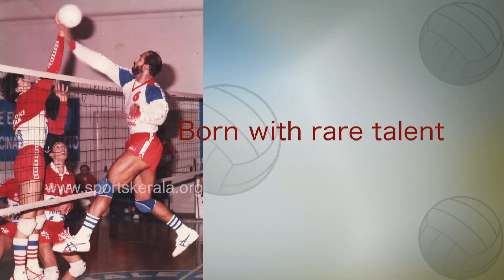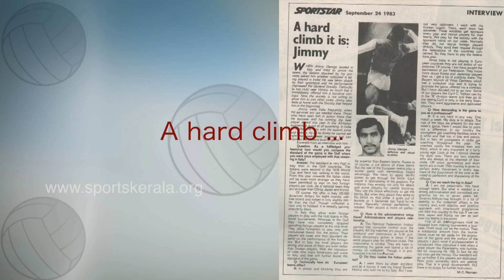A tribute to Jimmy George, Volleyball legend | Sporting Champion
A tribute to Jimmy George, volleyball legend and one of the greatest volleyball players of all time.He was the first Indian volleyball player to became a professional and played club volleyball in Italy.He has been honoured with numerous awards throughout his career including Arjuna award and GVRaja award. Government of Kerala dedicated its indoor stadium at Trivandrum named as Jimmy George Indoor Stadium.